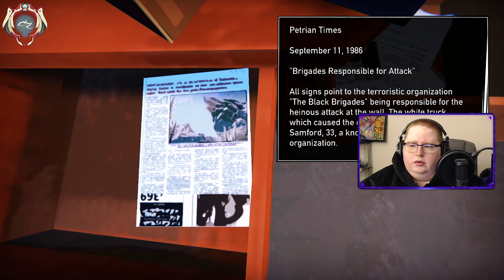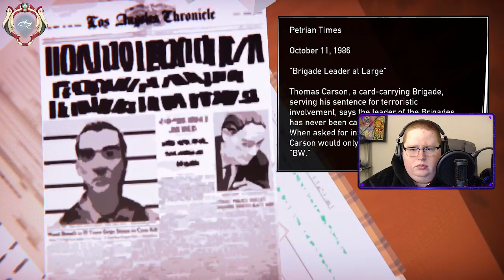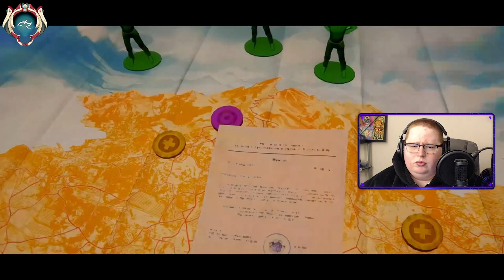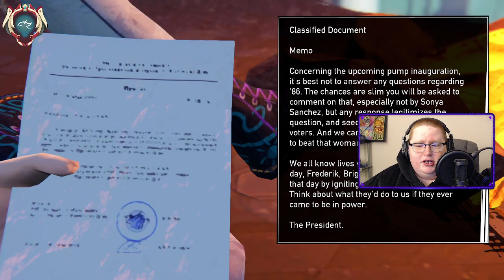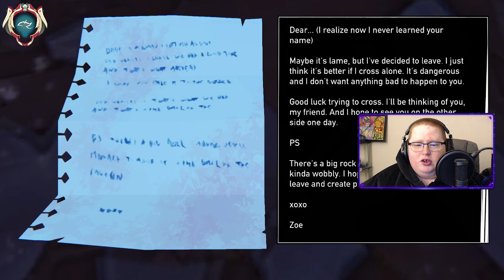Road 96 -- For the Greater Good [Episode 3]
Today, we continue our journey through Road 96! I did not know what I was getting into when I started playing this game, but this was such a pleasant surprise! I thought this was a fun, chill road trip adventure game and it turns out that it was a overthrow-an-tyrannical-totalitarian-government-while-trying-not-to-get-murdered-on-the-road type of game. The characters, the music, the graphics, all out of this world and I couldn't be happier about it! This stream aired live on 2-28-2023 on Twitch.